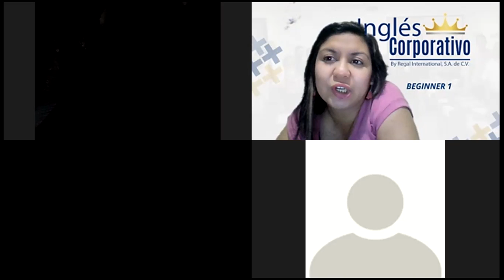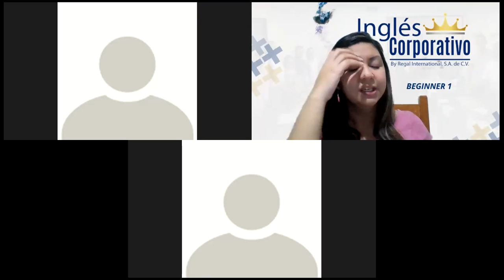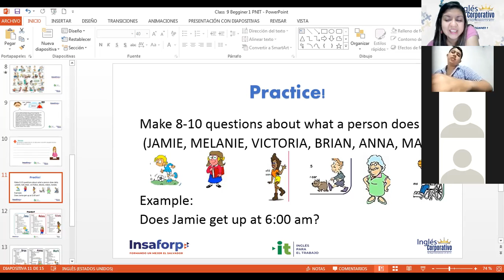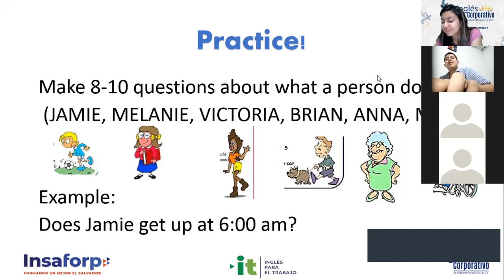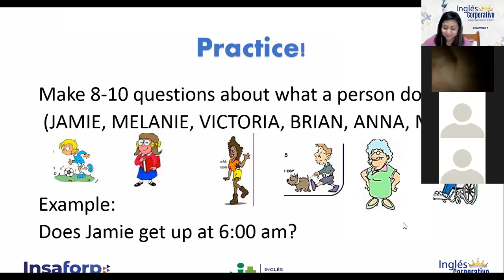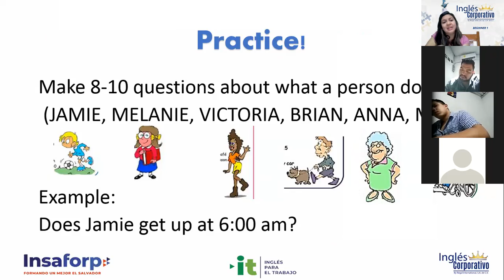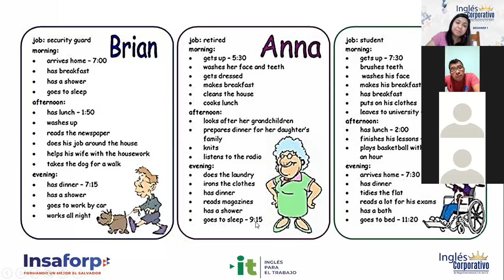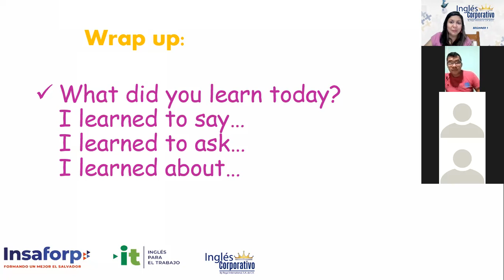Ingles Corporativo-Videoconferencia 9 part 2: Vocabulary Practice, Daily routines